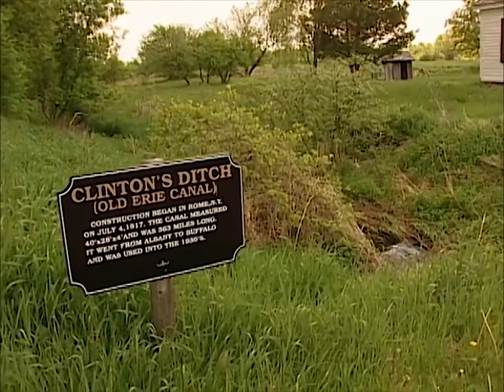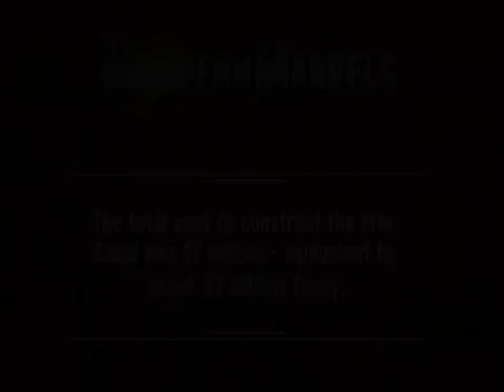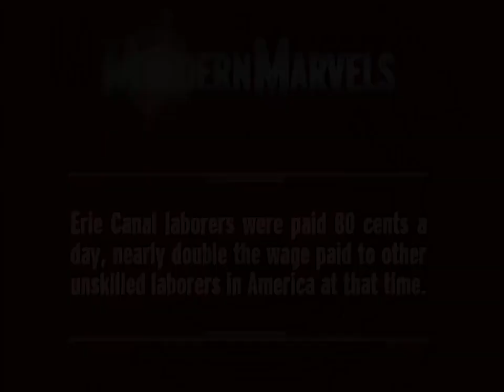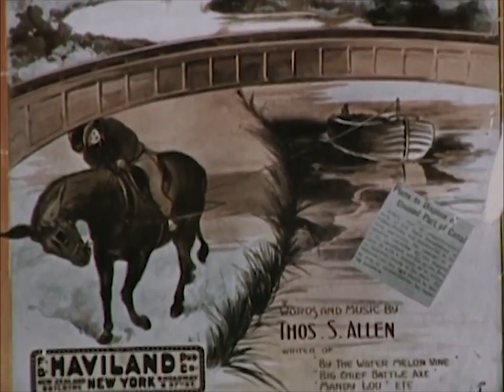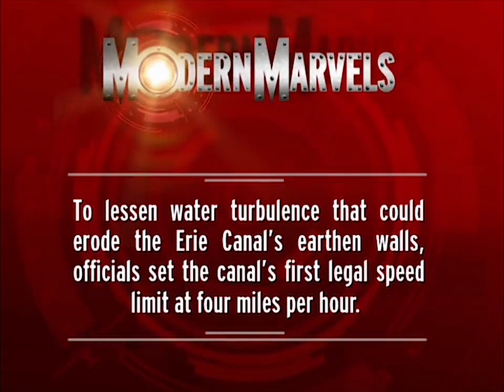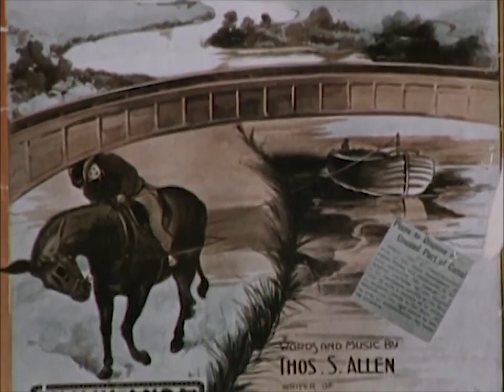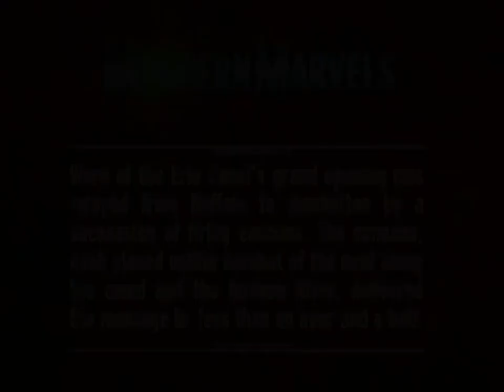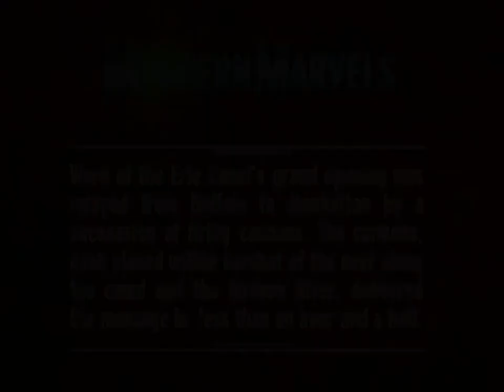The History of the Erie Canal documentary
The Erie Canal was America's first superhighway: a narrow ribbon of water carved through sheer rock and untamed wilderness. Discover how this engineering marvel carried the dreams of countless.

The Erie Canal Documentary - Geographic History. From the first days of the expansion of the British colonies from the coast of North America into the heartland of the continent, a recurring.

Modern Marvels. The Erie Canal Documentary - Geographic History. From the first days of the expansion of the British colonies from the coast of North America into the heartland . Two.

Two hundreds years ago, construction began on a 363-mile canal linking the Great Lakes to the Hudson River and New York City - an engineering and commercial triumph as revolu